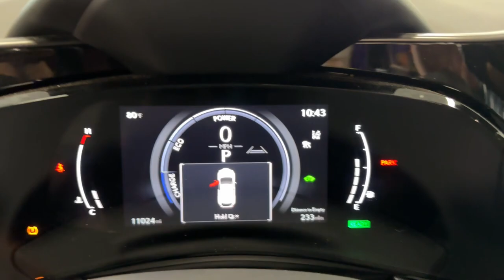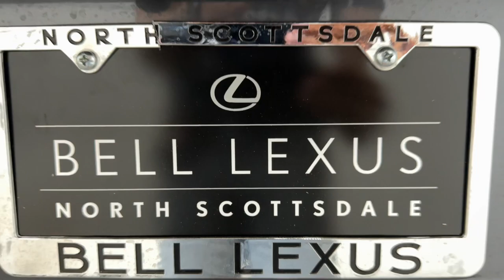2024 Lexus NX Scottsdale, Phoenix, Tempe, Cave Creek, Fountain Hills, AZ P7993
Cloudburst Gray Used 2024 Lexus NX 350h Luxury available in Scottsdale, Arizona at Bell Lexus North Scottsdale. Servicing the Phoenix, Tempe, Cave Creek, Fountain Hills area.

#{MAKE}
#{MODEL}
2024 Lexus NX 350h Luxury - Stock#: P7993

18555 N. Scottsdale Rd

Recent Arrival!brbr2.5L I4 DOHC 16V.brbr2024 Lexus NX 350h Luxury AWD eCVT 2.5L I4 DOHC 16Vbrbr41/37 City/Highway MPGbrbrbr#1 New Vehicle Sales Volume dealer for 7 years in a row. Bell Lexus is a 23 time ELITE OF LEXUS AWARD WINNER...Bell Lexus is also the #1 Lexus dealer in the USA for Service Customer Satisfaction 4 out of the last 6 years. LEXUS JD Power 2020 multiple awards for quality and dependability. LEXUS tops charts for cost of ownership and resale value year after year.
Axle Ratio: 10.781|20 Wheels|18 Wheels|Wheels: 20 Gray Metallic|Heated & Ventilated Front Bucket Seats|Leather Seat Trim|Radio: 10-Speaker Sound System|Cold Area Package|Digital Inner Mirror|Triple-Beam LED Headlamps w/AFS|Luxury Package|Mark Levinson|Premium Paint (PJ)|Panoramic Slide Moonroof/Sunroof|Vision Package|Advanced Park|Towing Package (2000 lbs)|Smart Phone Convenience Package|Dashcam|Illuminated Cargo Sill|Illuminated Door Sills|Door Edge Film by 3M|Mudguards|Wiper & Window Deicer|Lane Change Assist|Back Monitor|Electrochromic Exterior Mirrors|Heated Leather Steering Wheel w/Paddle|4-Wheel Disc Brakes|Air Conditioning|Electronic Stability Control|Front Bucket Seats|Front Center Armrest|Leather Shift Knob|Navigation System|Power Liftgate|Spoiler|Tachometer|ABS brakes|Alloy wheels|Anti-whiplash front head restraints|Auto tilt-away steering wheel|Auto-dimming door mirrors|Automatic temperature control|Brake assist|Bumpers: body-color|Delay-off headlights|Driver door bin|Driver vanity mirror|Dual front impact airbags|Dual front side impact airbags|Emergency communication system|Four wheel independent suspension|Front anti-roll bar|Front dual zone A/C|Front fog lights|Front reading lights|Fully automatic headlights|Garage door transmitter: HomeLink|Genuine wood door panel insert|Heated door mirrors|Heated front seats|Illuminated entry|Knee airbag|Leather steering wheel|Low tire pressure warning|Memory seat|Occupant sensing airbag|Outside temperature display|Overhead airbag|Overhead console|Panic alarm|Passenger door bin|Passenger vanity mirror|Power door mirrors|Power driver seat|Power moonroof|Power passenger seat|Power steering|Power windows|Radio data system|Rain sensing wipers|Rear anti-roll bar|Rear reading lights|Rear seat center armrest|Rear window defroster|Rear window wiper|Remote keyless entry|Roof rack: rails only|Security system|Speed control|Speed-sensing steering|Split folding rear seat|Steering wheel memory|Steering wheel mounted audio controls|Telescoping steering wheel|Tilt steering wheel|Traction control|Trip computer|Turn signal indicator mirrors|Variably intermittent wipers|Ventilated front seats|Front beverage holders|Auto-dimming Rear-View mirror|10 Speakers|Heads-Up Display|Speed-Sensitive Wipers|AM/FM radio: SiriusXM|Exterior Parking Camera Rear|Auto High-beam Headlights